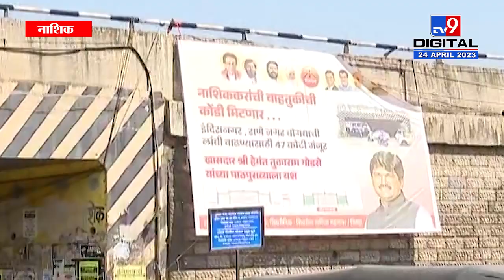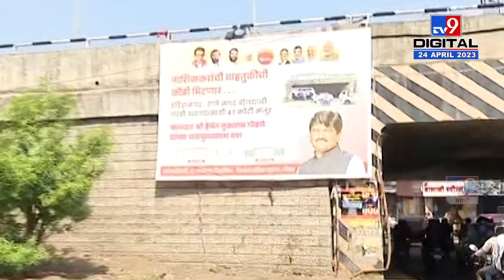Nashik Banner : नाशकात Hemant Godse आणि Devayani Farande यांच्यात रंगली श्रेयवादाची लढाई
CREDIT - Political| Preeti Mardhekar /Producer|Bhanupriya/Editor